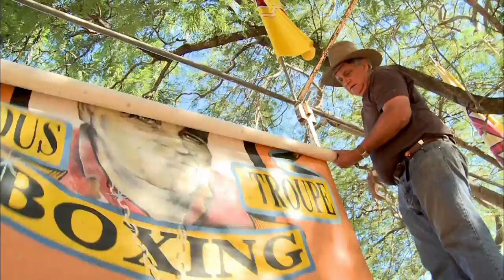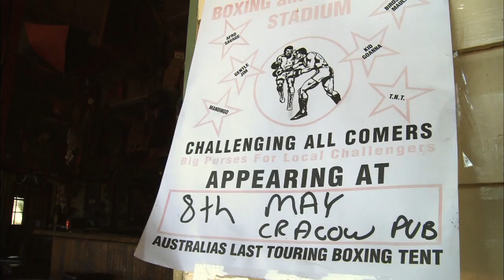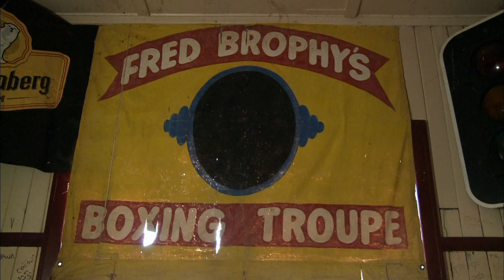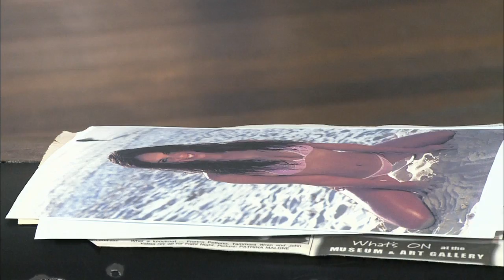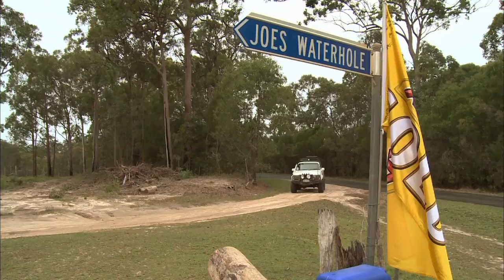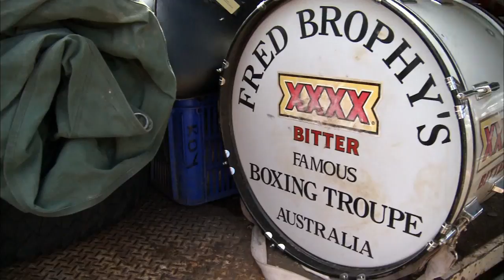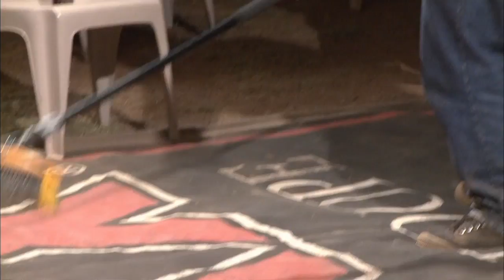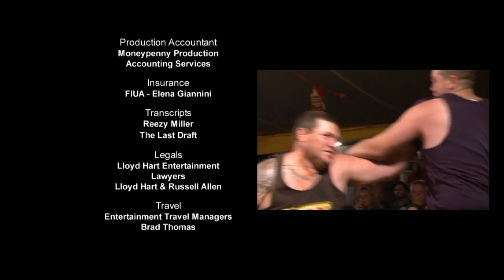Australia Outback Fight Club - Part 1 of 2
Fred Brophy runs the last remaining tent boxing troupe in the world. Banned everywhere except for one region of Australia, tent boxing is a travelling combat road show; a circus of sorts where, under the big top, audience members step forward to challenge professional boxers in amateur bouts. “Outback Fight Club” chronicles Brophy’s final tour while exploring the phenomenon of fight sports and the power of shared spectacle in a community.